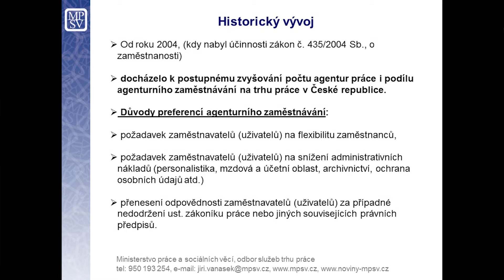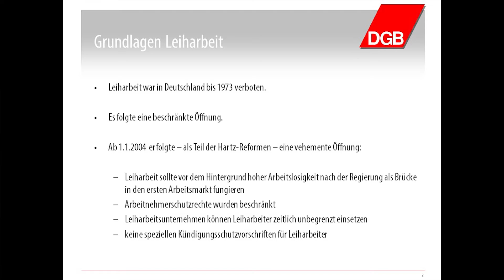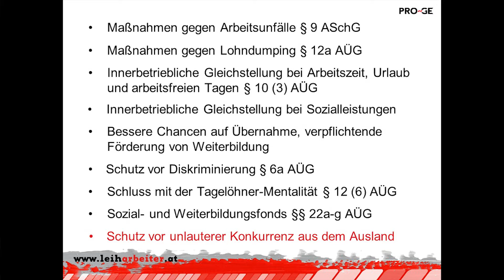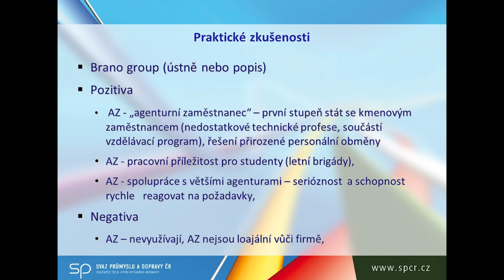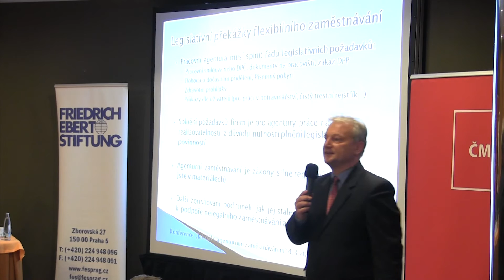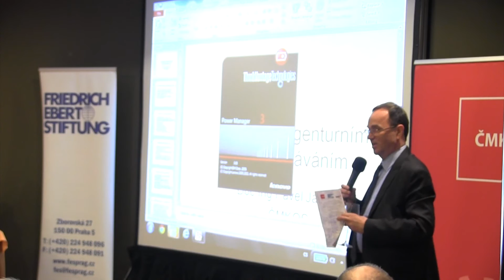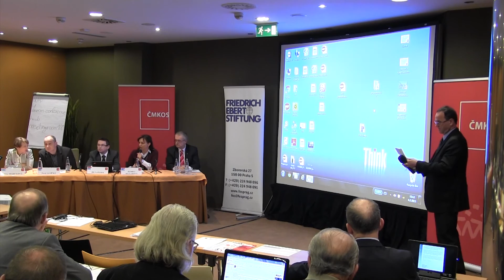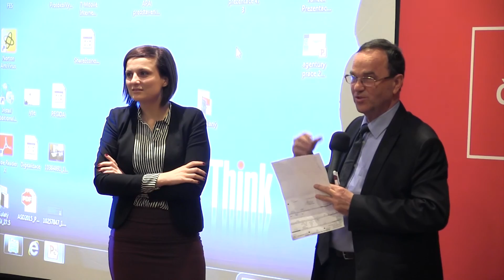Jak dál s agenturním zaměstnáváním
Záznam konference pořádané Českomoravskou konfederací odborových svazů a Nadací Friedricha Eberta dne 4. března 2015.